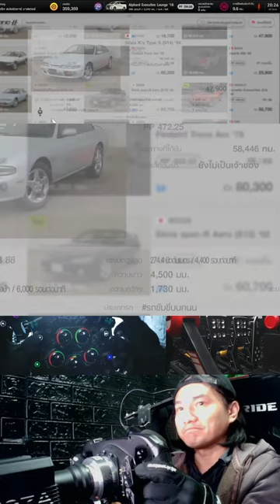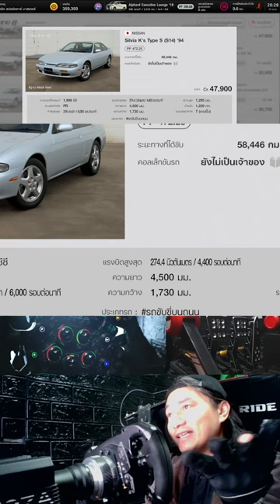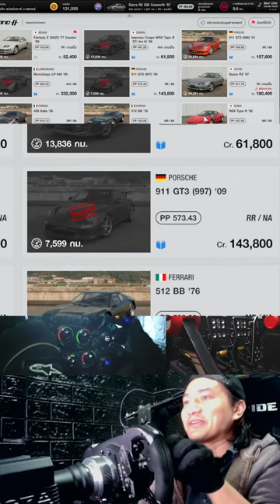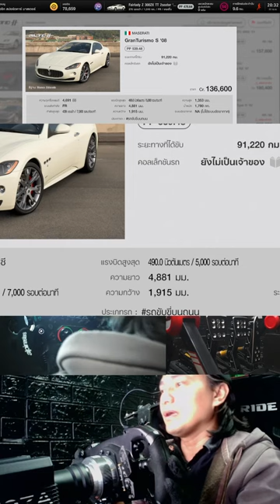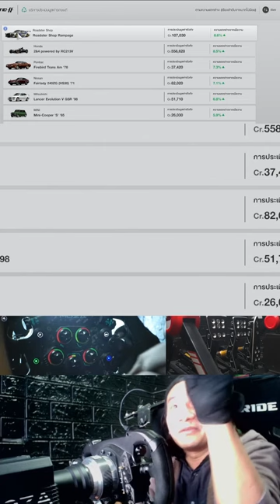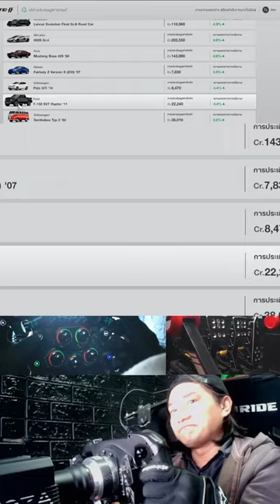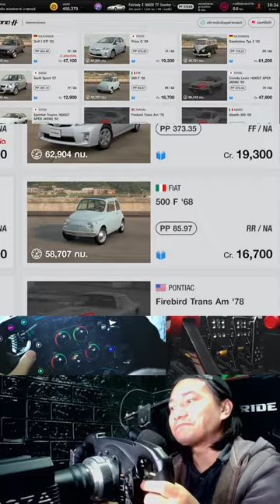รถมือสองใน GT7 : NISSAN SilviaTye S + Fairiady Z300 ZX ,FORD Sierra RS500 ,MASERATI Gran Trurismo S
🔥 สินค้าล้างสต๊อก 2023 จำนวนจำกัด 🔥
• MOZA R5 Bundle ชุด 2 แป้น 17,990.-บาท
• MOZA R5 Bundle ชุด 3 แป้น 18,990.-บาท

👇 หรือที่ติดต่อแอดมินเพจเลย 👇
🛒 SUPER SPEED LRS SERIES Facebook Shop